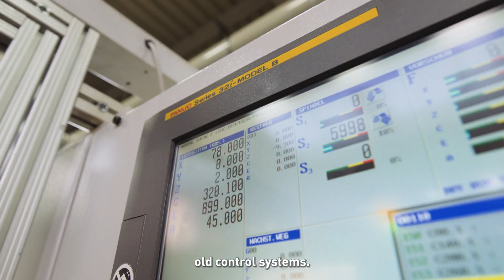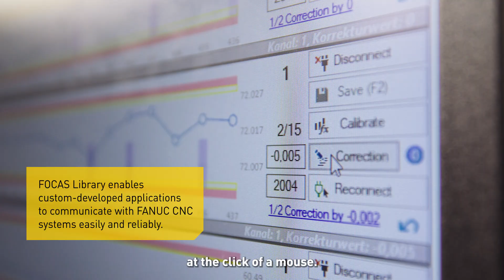How FANUC Robots Power This CNC Shop | Roland Erdrich Case Study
In a highly competitive CNC machining market, Roland Erdrich GmbH set itself apart by embracing automation and digitalisation early on. Today, the factory runs 60 CNC machines—nearly all equipped with FANUC controls—and utilizes 20 FANUC robots for seamless component handling in machining cells.

Discover how FANUC’s FOCAS communication protocol integrates perfectly with Erdrich’s custom production software, enabling full connectivity and smart factory operations. With a unified control system across the facility, operators benefit from ease of use, flexibility, and a remarkable track record—zero FANUC controller failures in over 50 years.

🔧 Highlights:

60 CNC machines with FANUC controls

20 FANUC robots in machining cells

Seamless integration with FANUC FOCAS

Over 50 years of reliability with no controller failure